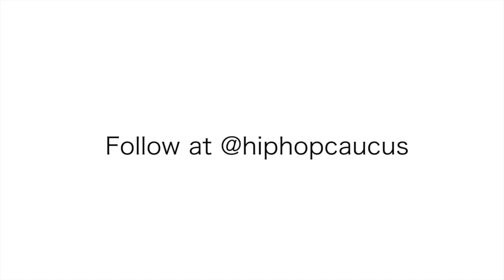Off and On: The Climate Movement and the Road Through Paris - RECAP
People's Climate Music & Hip Hop Caucus attended the Off and On: The Climate Movement and the Road Through Paris at the Brooklyn Academy Of Music